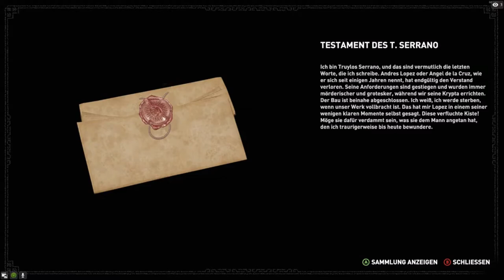Shadow of the Tomb Raider Stream # 32